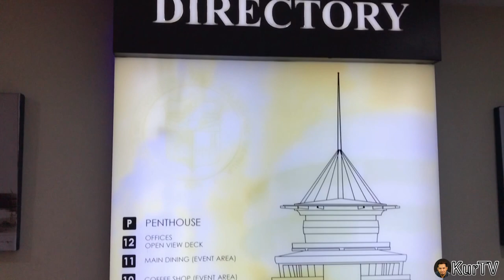PASIG UPDATE | VIRAL NA SNATCHER SA PASIG PALENGKE NASAKOTE!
Nitong nakaraang biyernes nga Pebrero 7, 2020
ay nasakote ang nag viral na snatcher sa Mang Inasal dito sa Pasig Palengke.
Minarapat naming takpan ang kanyang muka sapagkat hindi dumating ang kanyang complainant ganun pa man ibayong pag iingat pa din ang nais naming ihatid sa ating mga Pasigueño upang hindi ito pamarisan.